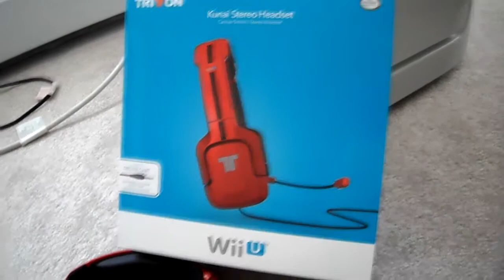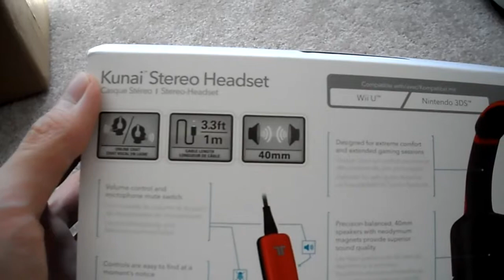Review Tritton Kunai Stereo Headset WII U Nintendo 3DS Voice Chat Network